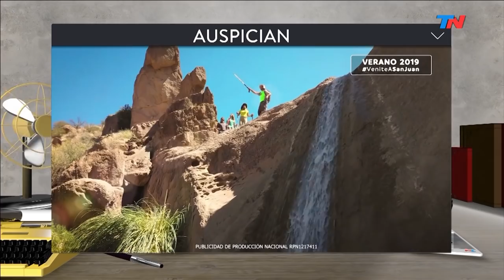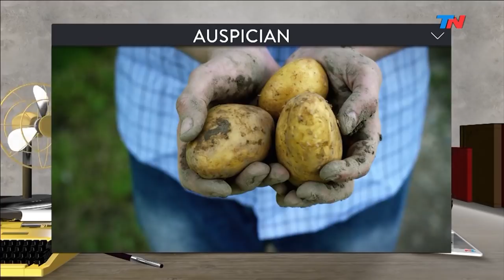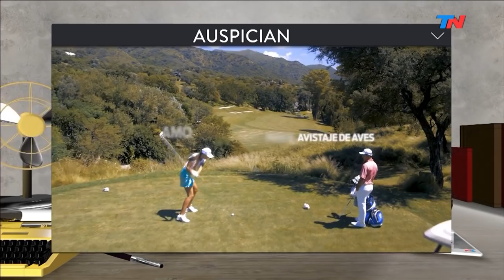Tinelli se reunió con Lavagna | YA SOMOS GRANDES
Programa de "Ya Somos Grandes" emitido el Jueves 21 Febrero de 2019.